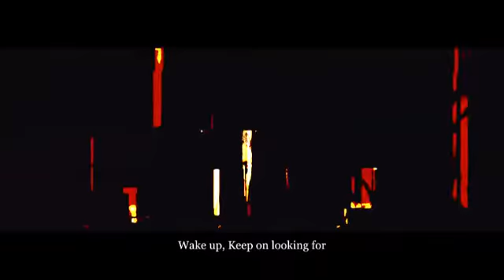Wake up 4mn30 The Tomboys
Courte vidéo, rendant hommage au super groupe féminin japonais : THE TOMBOYS .